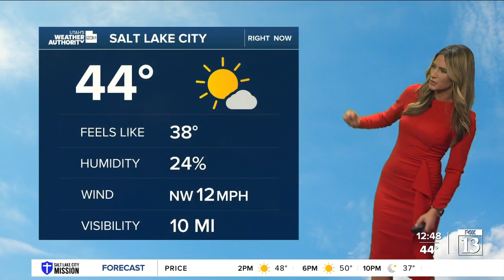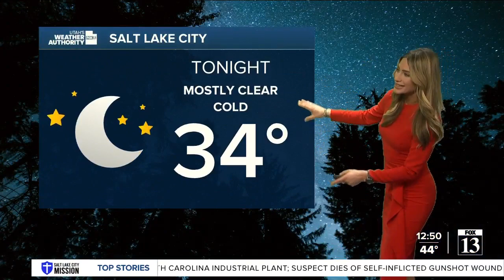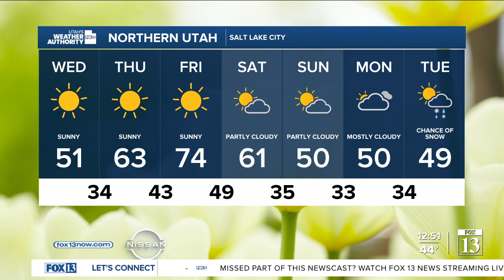Utah's Weather Authority | Sunny, warmer days ahead - April 6